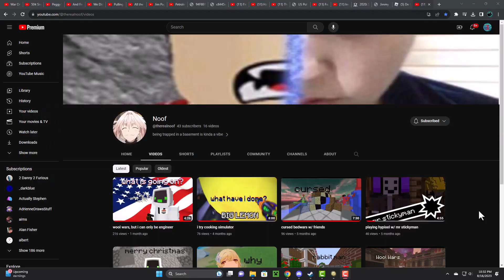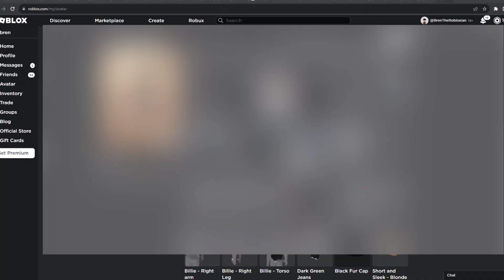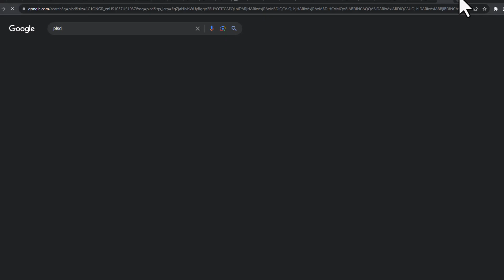Exploring A Roblox Insane Asylum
just like comunism..
comtains swear!?

music from jim page and the half earth socialism game